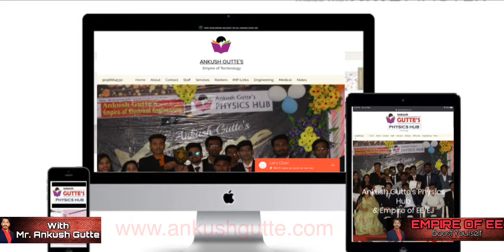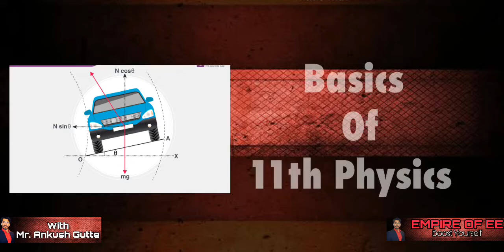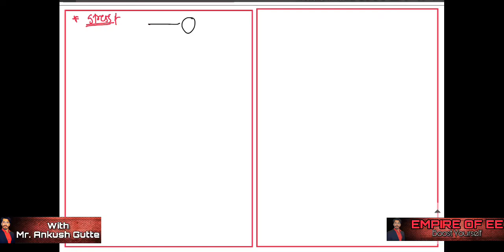11th Physics Beginners Lecture | By Ankush | NEET JEE MHTCET | Introduction Physics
Basic First Lecture
For 11th New students